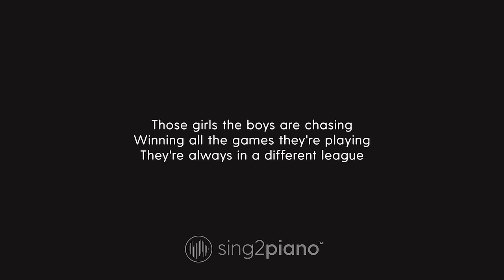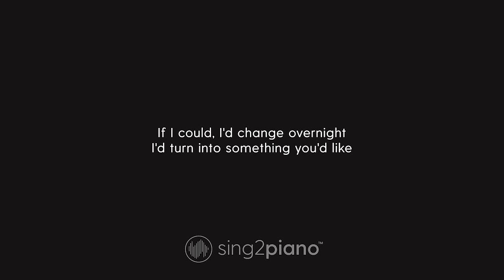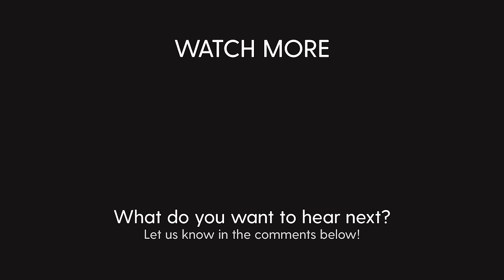Shannon Purser - Sunflower (Piano Karaoke)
𝗔𝗿𝗿𝗮𝗻𝗴𝗲𝗺𝗲𝗻𝘁 𝗡𝗼𝘁𝗲𝘀:
Key: C | Time Signature: 4/4

1. @Sing2Piano on YT | Mention @Sing2Music on Socials

1. Vote via our community page polls every New Music Friday
2. Write it in the Comments 💬 (we read them all)
3. Directly via:

00:00 Sunflower Piano
00:03 Sunflower Instrumental
01:49 Sing2Piano For You, Up Next

𝗟𝘆𝗿𝗶𝗰𝘀
Originally Performed by Shannon Purser

Rose girls in glass vases
Perfect bodies, perfect faces
They all belong in magazines
Those girls the boys are chasing
Winning all the games they're playing
They're always in a different league

Stretching toward the sky like I don't care
Wishing you could see me standing there

But I'm a sunflower, a little funny
If I were a rose, maybe you'd want me
If I could, I'd change overnight
I'd turn into something you'd like
If I were a rose, maybe you'd pick me
But I know you don't have a clue
This sunflower's waiting for you

And if I were her, maybe you'd pick me